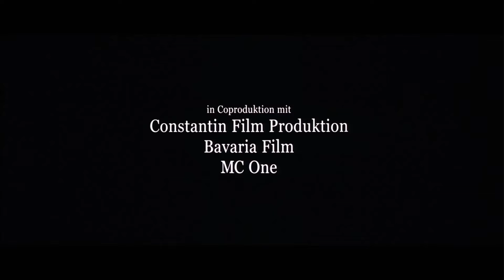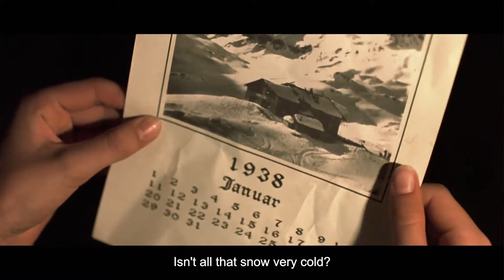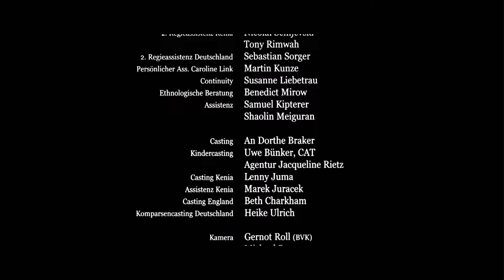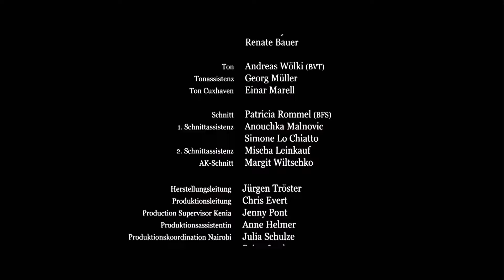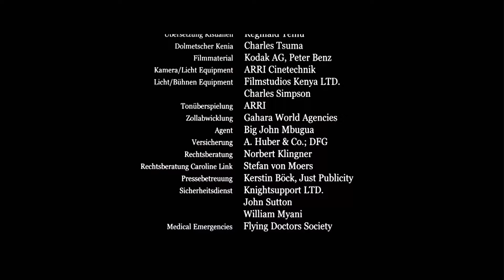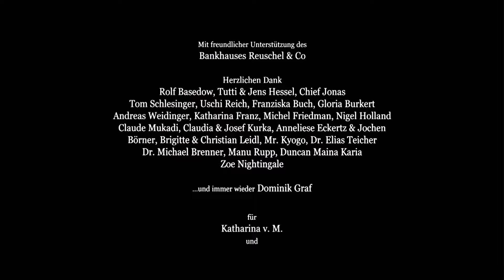Nowhere in Africa | Nirgendwo in Afrika | 2001 German Movie | ENG Sub | Biography | Drama | History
Nowhere in Africa (German: Nirgendwo in Afrika) is a 2001 German drama film that was written and directed by Caroline Link. The screenplay is based on the 1995 autobiographical novel of the same name by Stefanie Zweig. It tells the story of the life in Kenya of a German-Jewish family that emigrated there in 1938 to escape persecution in Nazi Germany. The film won the Academy Award for Best Foreign Language Film as well as the 2001 German Film Award (Deutscher Filmpreis) in five categories, including Best Fiction Film.

Plot:

In 1938, the Redlich family flees to Kenya from Leobschütz in Silesia, Nazi Germany, to escape the increasing persecution of the Jews. Walter, a former lawyer, finds work as a farm manager and sends for his family. His wife Jettel has trouble adjusting to life in Africa, although their daughter Regina quickly adapts to her new environment, easily learning the language of the country and showing interest in local culture. Regina soon forms a close friendship with the farm's cook, Owuor, who helped save Walter's life when he contracted malaria. The only German contact that Jettel has is through a friend of Walter's named Süsskind, an ex-German who has lived in Africa for years. Jettel asks Süsskind why he was never married, and he states that he had a habit of falling in love with married women.

When war breaks out, the British authorities round up all German citizens and intern them, including Jews, separating men from women. The Redlichs' marriage begins to deteriorate and Walter accuses Jettel of not wanting to sleep with him since he is only a farmer. Jettel sleeps with a German-speaking British soldier to secure work and a home on a farm for the family, and Regina and Walter both find out.

Walter decides to join the British Army and wants Jettel to go to Nairobi with him, but she refuses and stays to run the farm with Owuor. Regina is sent to an English boarding school, and is kept there for years, only being able to come back every so often during the harvest season. Jettel becomes fluent in Swahili and runs the farm competently, gaining an appreciation for African culture and hard work that she did not have before. During this time, Jettel and Süsskind develop a relationship; she kisses him, but he seems to decline to have a relationship (whether they slept together or not remains unclear).

Walter comes back from the war for which Jettel is overjoyed and reconciles with him. Later, he tells her that his father was beaten to death and his sister died in a concentration camp. He applies for a law position in Germany and receives word that he can immediately be placed as a judge. He states that the British Army's policy is to send all soldiers and their families back home. Jettel refuses to go with him, saying the farm needs her and that she is tired of following him around. She also refuses to believe that a country that killed their relatives could ever really be considered home. An angry Walter replies that she hated Africa at first and couldn't wait to get back to Germany, and that she is being selfish. Walter asks Regina if she wants to go with him, but Regina does not want to leave Owuor.

As Walter is preparing to leave alone, a swarm of locusts appears and threatens the harvest. Jettel sees Walter returning to fight off the locusts, and is touched at his dedication to the family. Eventually the locusts leave without serious damage to the crops and the farmers celebrate. Jettel and Walter make love and reconcile, and she tells him that she is pregnant with his child, leading him to conclude that she didn't sleep with Süsskind. Owuor decides to go on a journey, realising that the Redlichs' life is back in Germany, and he and Regina tearfully say goodbye. Jettel allows Walter to decide whether or not they should leave, and he acquires tickets back to Germany.

The final scene shows Walter, Regina, and Jettel travelling on a train on the way to leave Africa. As it stops, an African woman offers Jettel a banana. In a narration, Regina states that her brother was born healthy and was named Max, after her paternal grandfather.